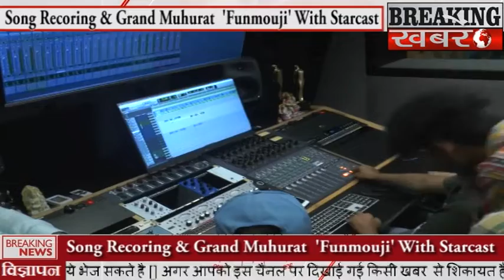विक्रांत सिंह राजपूत की फ़िल्म ' फ़नमौजी ' का मुंबई में हुआ मुहूर्त | Balkrishna Singh | Interview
BREAKING KHABARE - विक्रांत सिंह राजपूत की फ़िल्म ' फ़नमौजी ' का मुंबई में हुआ मुहूर्त | Balkrishna Singh | Interview